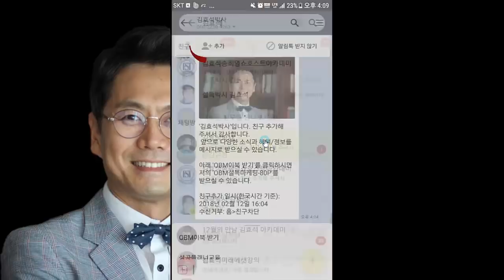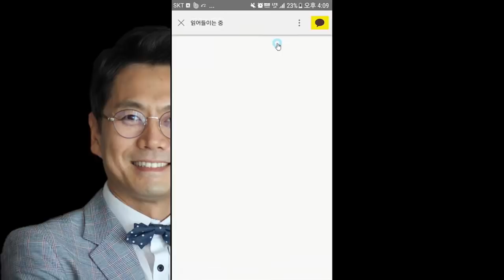당신의 돈버는 운명을 바꾸는 책 '머니패턴' 김효석 박사 오디오북